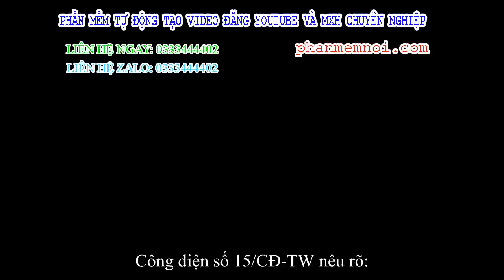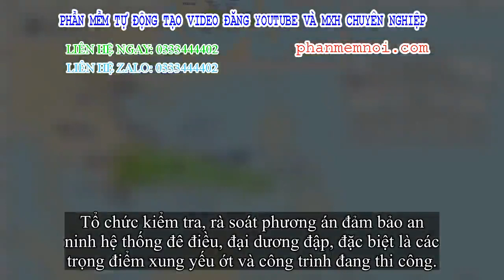✅ Công điện yêu cầu ứng phó với áp thấp có khả năng mạnh lên thành bão